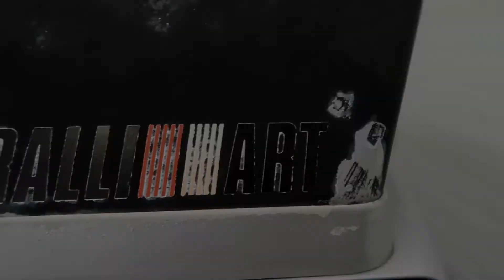Diagnostic mécanique sur Mitsubishi Evolution 1 JDM !!!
Dans cette episode nous diagnostiquons un probleme mécanique sur un mitsubishi lancer evo 1 jdm. Concept BLZ